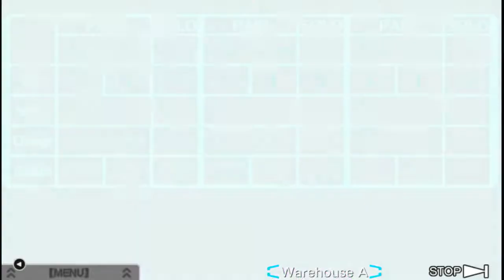Zero Escape VLR Let's Play, #012: A Two-fer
Kevandre decides to be spicy. Foggy decides to be disruptive.

Shoutouts for this episode:

Kevandre: Colorworld by Rachel E Kelly